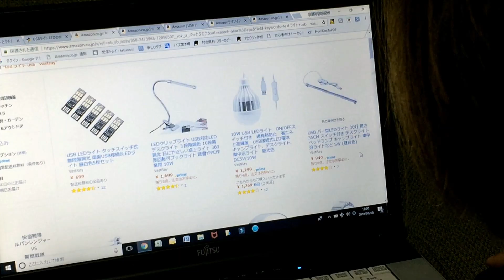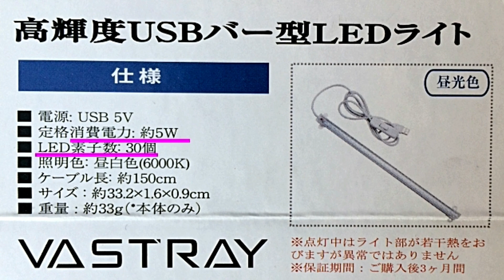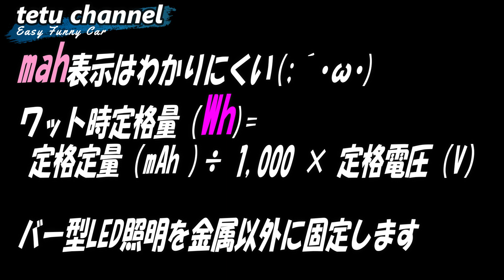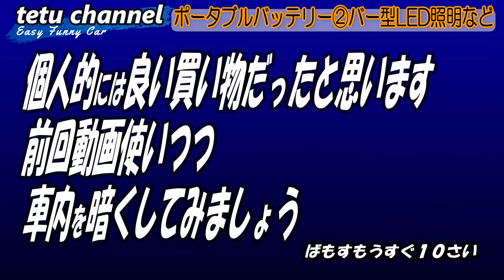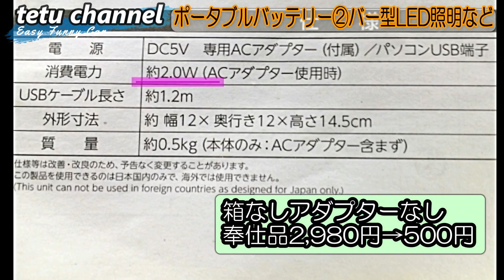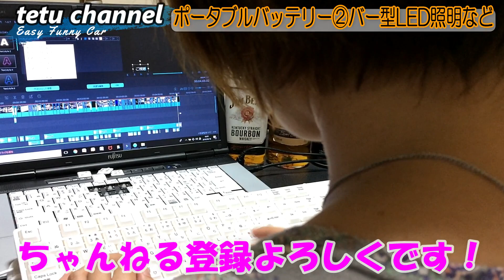車泊グッズをアマゾンで照明購入！発電と蓄電【バンライフ】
車中泊キャンプにバー型LED照明をアマゾングッズより！発電と蓄電は？緊急・災害時にモバイルバッテリーと組み合わせ。（女子ソロ車中泊キャンプ）

ワット時定格量（Wh)= 定格定量（mAh )÷ 1,000 × 定格電圧（V）

車中泊 電源 バッテリーはソーラー充電器で発電と蓄電【iMuto 】コンパクトなソーラーとモバイルバッテリー

■熊本の美味いもん食べてみて👍